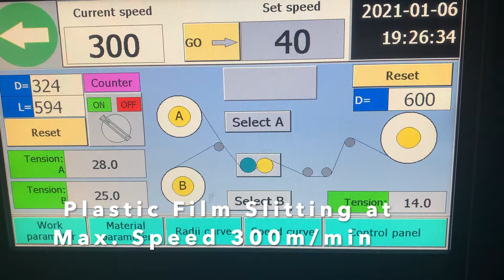1300F Automatic Slitter Rewinder Machine for Paper and Film Demon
1300F Automatic Slitter Rewinder Machine for Paper and Film is a Basic Economic Slitting Machine in Jota Machinery.
If you are a printing-packaging press for flexible materials. The 1300F Slitter rewinder machine is your best choice. It is with compact structure, PLC & HMI, 3 sets of synchronized servo motor control, and Max. speed is 300m/min.

The machine installed 2 sets of cutters, For the adhesive sticker paper, the round disc cutters are required, for the plastic film and other thin materials, the razor blade cutters are required. Therefore, the 1300F Automatic Slitting Machines has a wide usage for all kinds of flexible materials.

For your different material slitting requirements, our Jota Machinery has a wide slitting usage experience. just contact us at , and our send us your detailed requirement like the mother roll width, slitting width, material thickness, and rewinding diameters. We could recommend proper solutions.

For your operations, the machine installed the PLC and HMI, you only need to preset the material information on the touch screen as well as the initial tension. The PLC will calculate the related data and automatically run the machine. It would improve your material qualified level and precisions.

In a words, this multifunctional slitting rewinding machine will be your strong hand to improve your productivities and output.

La cortadora rebobinadora automática 1300F para papel y película es una cortadora longitudinal económica básica de Jota Machinery.
Si eres una imprenta-embalaje para materiales flexibles. La cortadora rebobinadora 1300F es su mejor opción. Tiene una estructura compacta, PLC y HMI, 3 juegos de control de servomotor sincronizado y Max. la velocidad es de 300 m / min.

La máquina instaló 2 juegos de cortadores, para el papel adhesivo adhesivo, se requieren los cortadores de disco redondo, para la película de plástico y otros materiales delgados, se requieren los cortadores de hoja de afeitar. Por lo tanto, las máquinas cortadoras automáticas 1300F tienen un amplio uso para todo tipo de materiales flexibles.

Para sus diferentes requisitos de corte de material, nuestra maquinaria Jota tiene una amplia experiencia en el uso de corte. solo contáctenos en , y en nuestro sitio web envíenos sus requisitos detallados como el ancho del rollo principal, el ancho de corte, el grosor del material y los diámetros de rebobinado. Podríamos recomendar soluciones adecuadas.

Para sus operaciones, la máquina instaló el PLC y la HMI, solo necesita preajustar la información del material en la pantalla táctil, así como la tensión inicial. El PLC calculará los datos relacionados y ejecutará automáticamente la máquina. Mejoraría el nivel calificado y las precisiones de su material.

En pocas palabras, esta máquina rebobinadora cortadora multifuncional será su mano fuerte para mejorar su productividad y rendimiento.